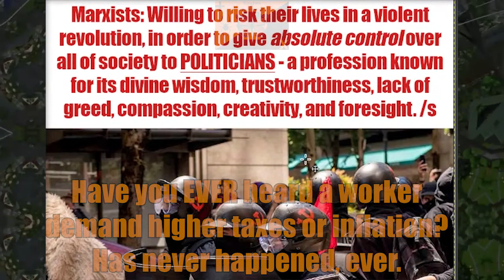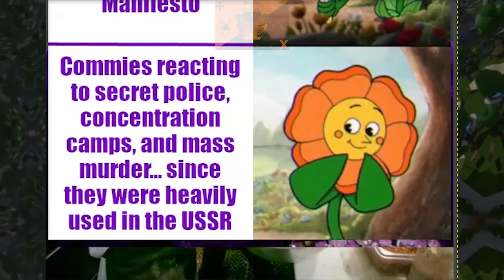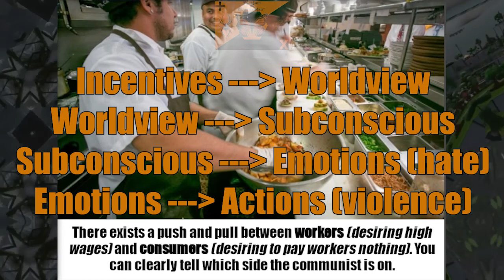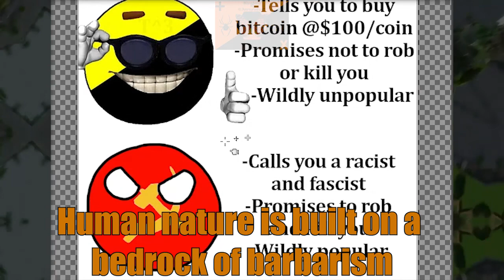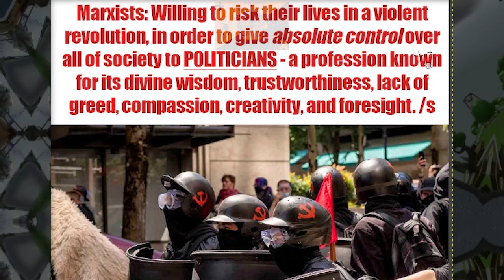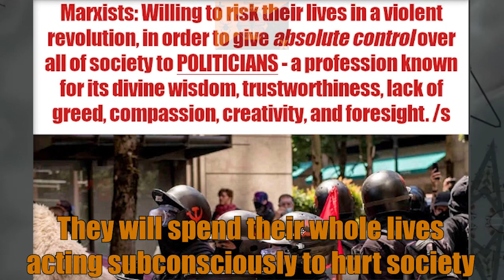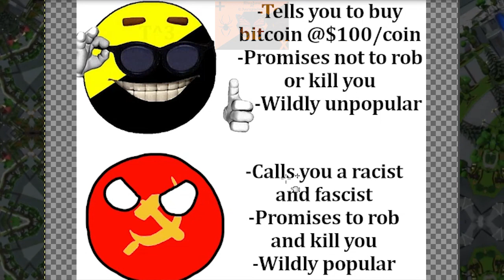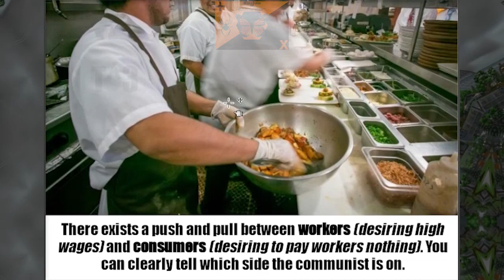How Incentives Shape Our Worldview and Emotions (And why Marxists hate business so much)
Why governments hate their taxpayers, why Marxists hate businesses, why the middle/upper classes (and marxists/socialists) hate the working class...

This psychological theory/hypothesis explains so much. What do you think?